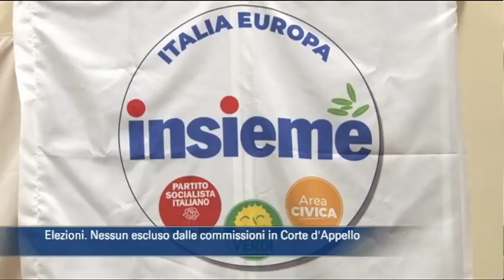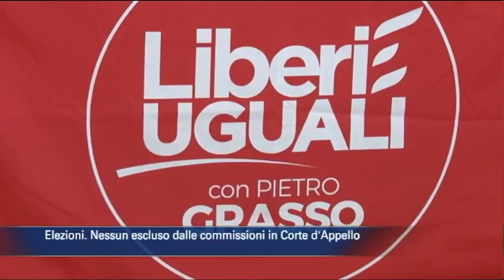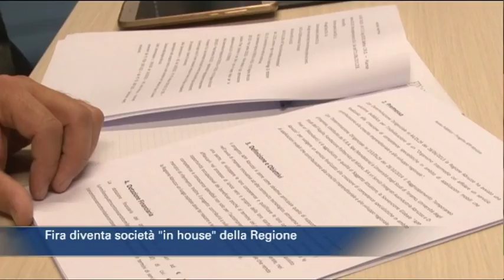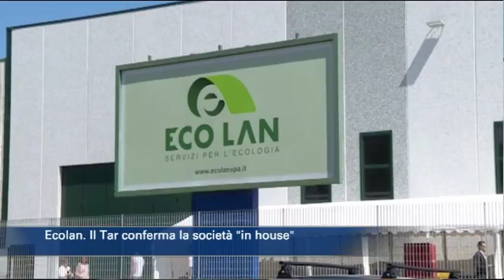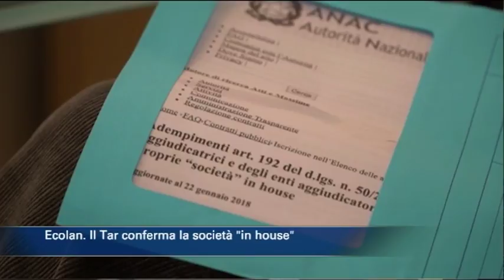TgSei edizione delle 14 di mercoledì 31 gennaio 2018